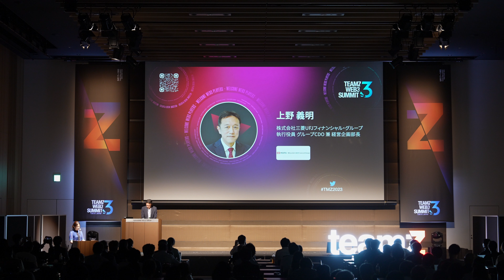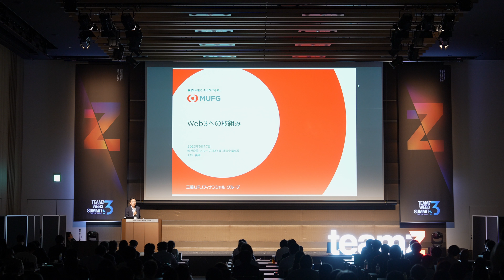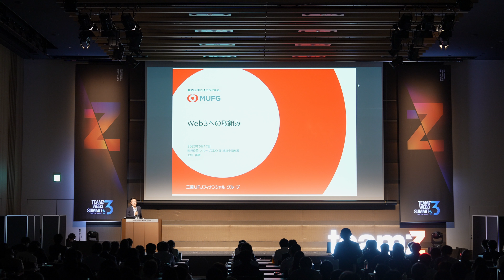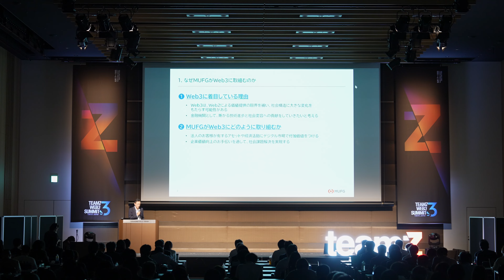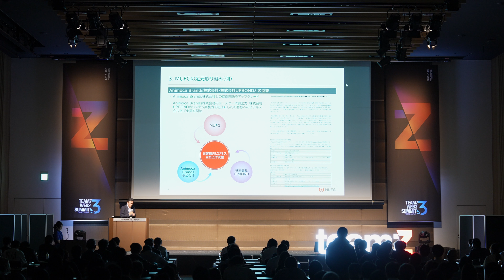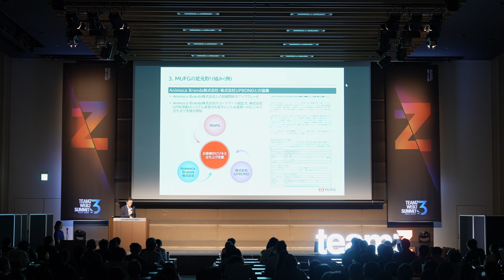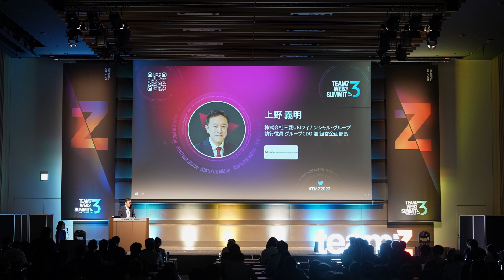【TEAMZ Web3 Summit】上野 義明 - Web3への取組み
DeFiについて、事業の一部の活動にファイナンスを組み込み、安心安全な取引を実現することが重要です。私たちは歴史ある金融機関としてこの取り組みに取り組んでいます。今後はMUFG、Animoca Brands株式会社、株式会社UPBONDとの協業を通じて、お客様に対してさまざまなユースケースを提供していきます。